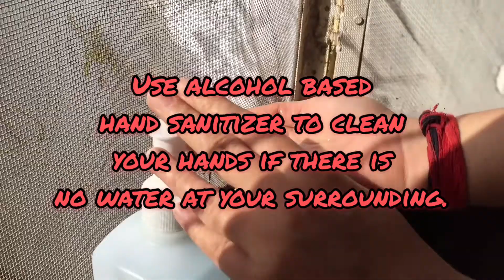"PREVENTION IS BETTER THAN CURE" FightCorona StayHome EatHealthy and practise SocialDistancing.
आप सभी से निवेदन है कि कल पूरे दिन घर पर ही रहे , "जनता कर्फ्यू" का पालन करे और शाम को जोर-शोर से ताली और थाली बजाए।
बचाव ही इसका एक मात्र उपाय है। 🙏🙏